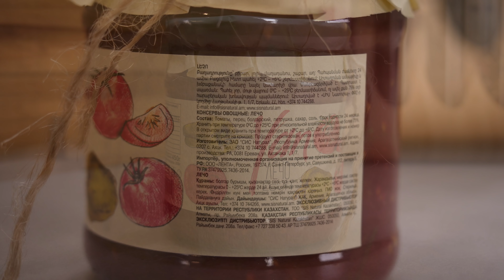Лечо! Как не купить лечо со вкусом железа? (от 50р. до 175р.)